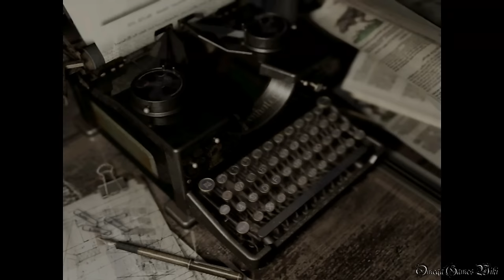【PS4】Biohazard HD Remaster - #7 洋館⑥（ ヨーン＆リサ戦）/Mansion⑥（Jill Real Survival No Damage）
PS4版のBiohazard HD Remaster（バイオハザード HD リマスター）のJill Real Survival Mode No Damage動画です、Part 7。

Part 7：
・洋館⑥（ ヨーン＆リサ戦）～研究所入り口/Mansion⑥（Yawn & Lisa Trevor Boss Fight）~Labs Entrance
・NEW GAME - JILL
・REAL SURVIVAL MODE
・NO DAMAGE

- ゲームタイトル： バイオハザード オリジンズコレクション・Biohazard HD Remaster（日本語版）
- 発売日： 2016年1月21日 (日本)
- 価格： 5,990円＋税
- ジャンル： サバイバルホラー
- CERO： D
- 開発： Capcom
- 発売： Capcom